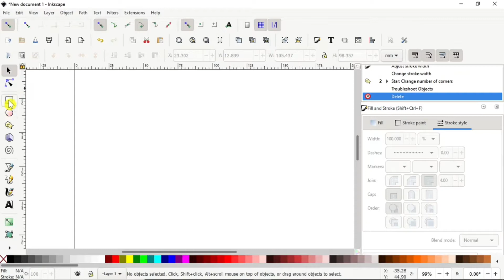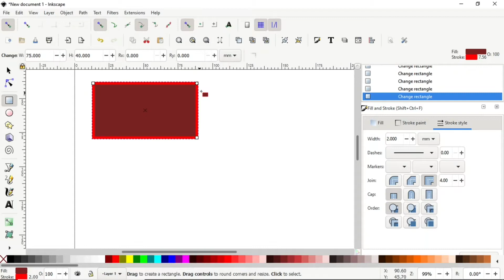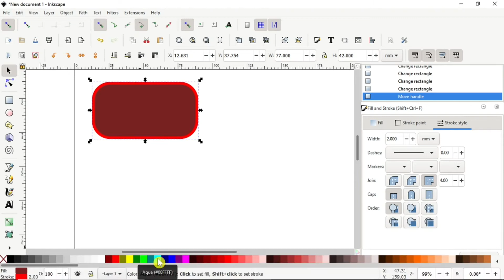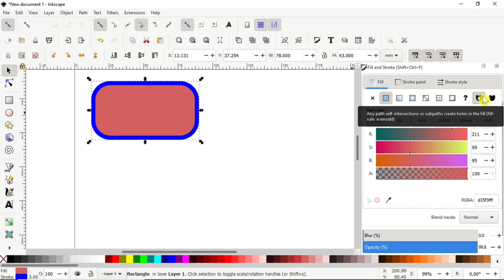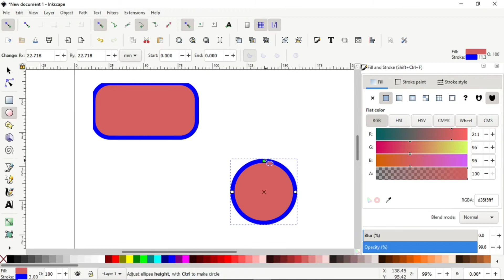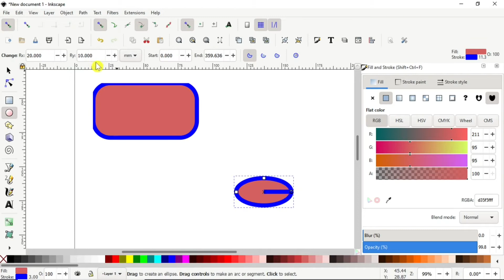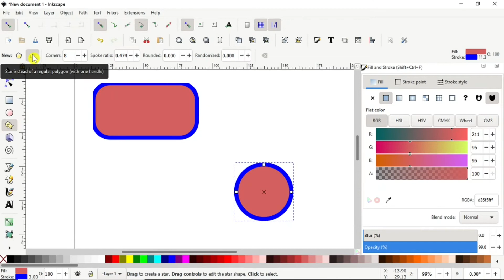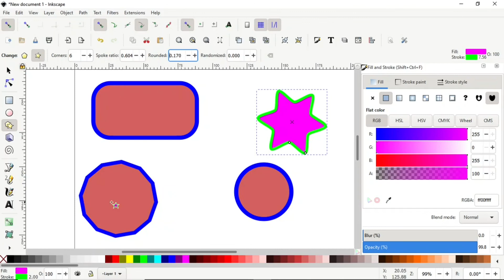basics inkscape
a few things about shapes and how to set fill and stroke